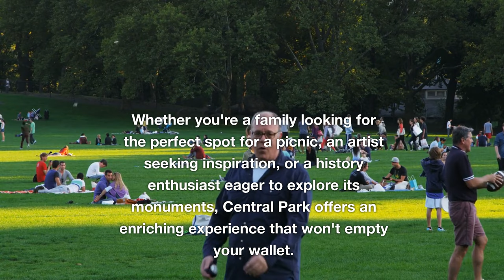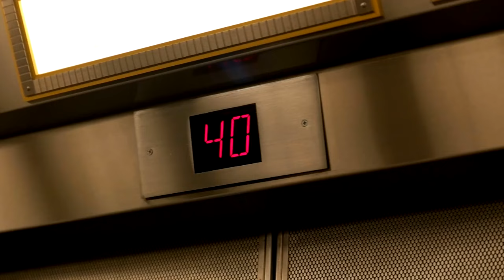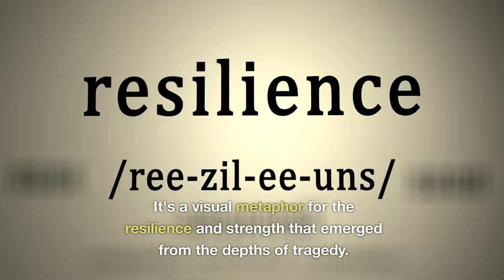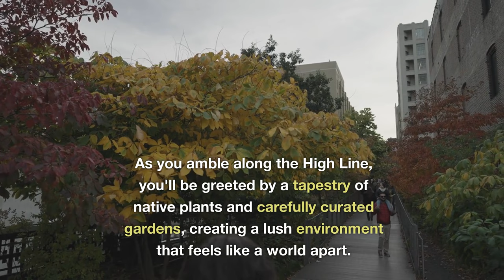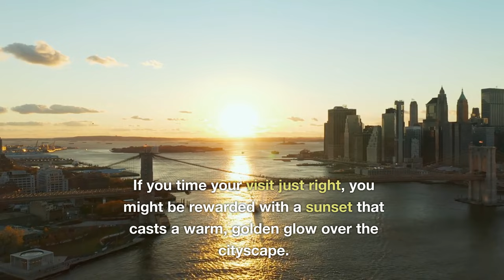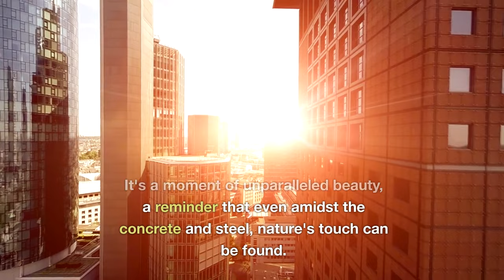Experience the REAL New York City Like a Local!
Dive into the heart of the Big Apple with **New York City Uncovered: Top 10 Must-See Attractions in the Big Apple 🍎!** 🌆🗽 This video is your all-access pass to explore the iconic sights and hidden gems of New York City, from the electric buzz of Times Square to the serene greenery of Central Park. Experience the magic of NYC through our top picks, each spot filled with stories, history, and the pulse of the city that never sleeps. Don't just watch, explore with us and discover why these destinations are the heart and soul of New York City. 🍏✨

1. **Times Square:** Feel the pulse of NYC in the neon glow of Times Square, the epicenter of entertainment and excitement. 🎭💡

2. **Central Park:** Escape to Central Park, a lush oasis offering peace and leisure right in the city's heart. 🌳🚶‍♂️

3. **Statue of Liberty:** Stand in awe of the Statue of Liberty, a towering symbol of freedom and democracy. 🗽🛥

4. **Empire State Building:** Catch breathtaking city views from the iconic Empire State Building's observation deck. 🏙️🔭

5. **9/11 Memorial:** Reflect at the 9/11 Memorial, a poignant tribute to resilience and remembrance. 🕊️💧

6. **The High Line:** Stroll the High Line, a unique elevated park offering green space and urban art. 🌿🚂

7. **The Met:** Immerse in art at The Met, home to over two million works spanning 5,000 years of culture. 🖼️🏛

8. **Brooklyn Bridge:** Walk the historic Brooklyn Bridge, enjoying stunning views of Manhattan and Brooklyn. 🌉🚶‍♀️

9. **One World Observatory:** Soar to the top of the One World Observatory for unparalleled panoramic views. 🌍🌤

10. **Chrysler Building:** Admire the Art Deco masterpiece that is the Chrysler Building, an emblem of NYC's skyline. 🏗️🌟

🚀 **Explore More** Discover the globe's wonders with us, from secret spots to iconic sights. 🌟

🏖️🌆 **Guides & Glamour** Dive into our guides for cities, beaches, and luxury spots. Each video is a tale of adventure. 🎥

🎒💡 **Smart Travel** Get top travel tips and trends for a smoother and more thrilling journey. 🌐

🍜👨‍👩‍👧‍👦 **Taste & Connect** Our channel is your ticket to the world's best experiences and cuisines. 🌟

🇪🇺🏝️ **Dream & Discover** Let us turn your travel dreams into reality, from European tours to beach getaways. 🌍

to join us.

*★★★★★ You can also watch the Following Related Videos on Dude On Travel ★★★★★*

**Start Your Journey Now** with **Dude On Travel.** Explore, experience, and discover the wonders of travel. 🌟🔔